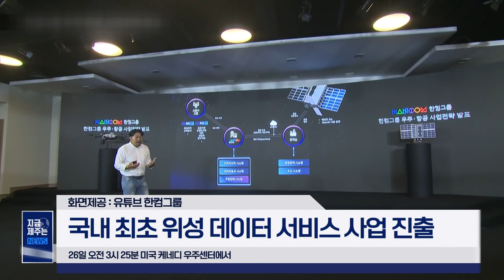[📰] ｜한컴, 한국 첫 지구관측용 민간위성인 '세종1호' 발사 예정｜이삭줍기도 범죄?｜220525｜지금제주는｜오늘의 제주 소식